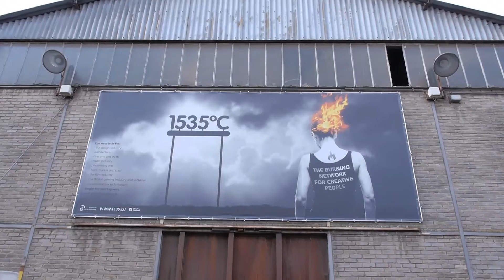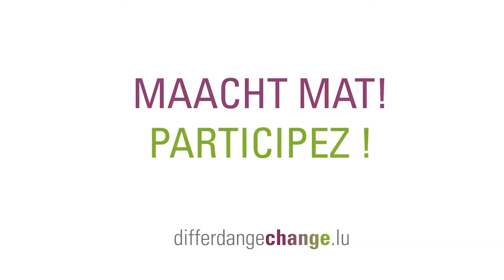Creativity Hub 1535°C, DIFFERDANGE CHANGE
1535°C, un centre de créativité appliquée à Differdange